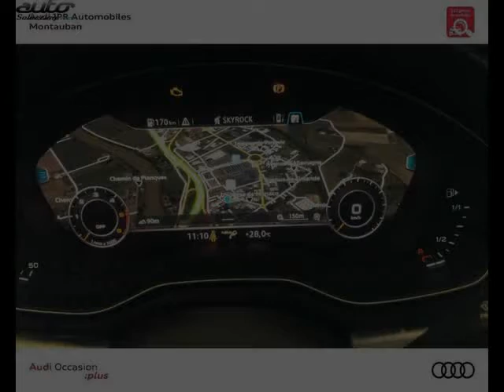Audi a4 avant occasion visible à Montauban présentée par Jpr automobiles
Cette Audi a4 avant occasion disponible à Montauban dans le 82 est mise en vente par Jpr automobiles - 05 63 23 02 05 - tous les détails sont